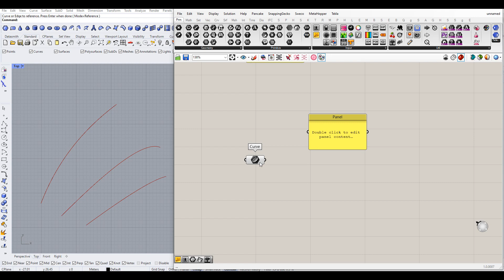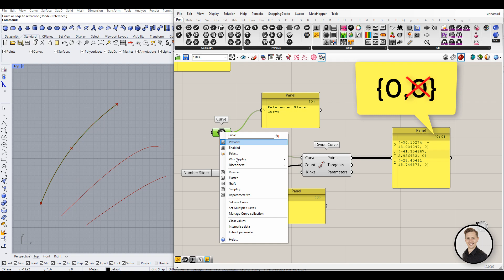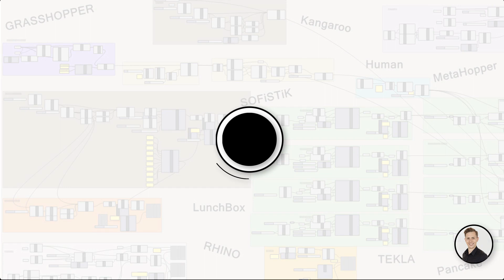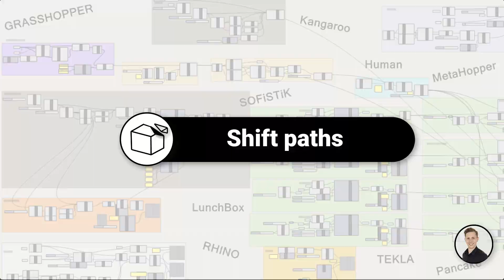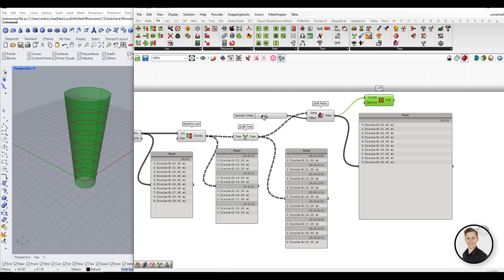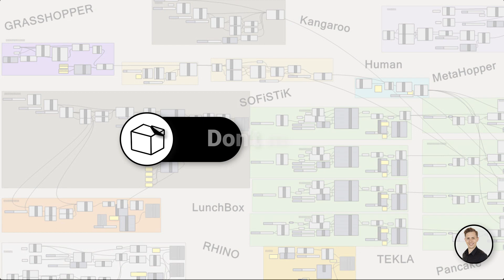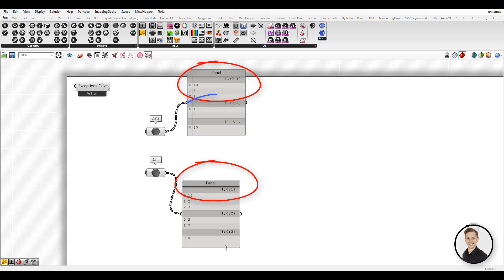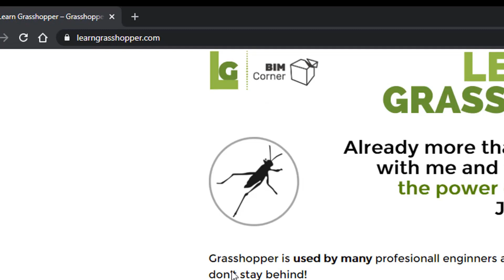6 RULES HOW TO WORK WITH GRASSHOPPER DATA TREE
0:00 Grasshopper Data Tree
0:44 Panel and param viewer
4:05 Avoid simplifications, flatten
8:05 DOWNLOAD
8:22 Tree explode and patch mapper
9:46 Don't mix
11:38 Check what you are merging.
12:20 Learn Grasshopper